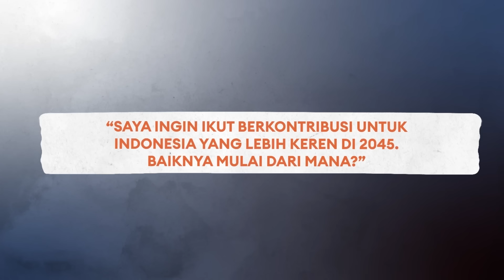Faisal Basri: Prioritas Kita Berbenah, Bukan Pindah | Endgame #74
Pakar ekonomi senior Indonesia, sekaligus salah satu tokoh yang berperan saat reformasi 1998 menjabarkan hal-hal yang harus dibenahi dari sistem politik maupun tata kelola ekonomi Indonesia jika tidak ingin terjebak di kelompok negara berpendapatan menengah (middle income trap).

Info pendaftaran program Master of Public Policy di SGPP Indonesia:
admissions.sgpp.ac.id

Sumber-sumber data dan penjelasan:
Badan Pusat Statistik
Kementerian Keuangan
Kadata
World Bank
International Monetary Fund
OECD
Tradingeconomics.com
Investopedia
Ocasio-cortez.house.gov

Loncat ke Pembahasan Tentang:
0:00:00 Intro
0:02:32 Kesahajaan
0:15:34 Memimpin Orang-Orang Pintar
0:18:07 Keterlibatan di Politik
0:22:53 Langgengnya Rezim
0:31:03 Ideologi dan Identitas
0:39:25 Meritokrasi vs Patronase
0:50:05 "Jantung" Ekonomi
0:59:11 "Darah" Ekonomi
1:09:24 Korelasi Kepastian Hukum dan Investasi
1:19:41 Kekuatan Maritim
1:29:39 Transformasi Ekonomi
1:41:38 Demokrasi Substansial